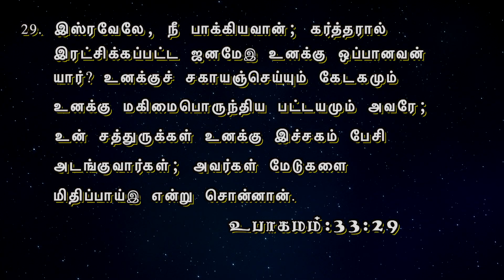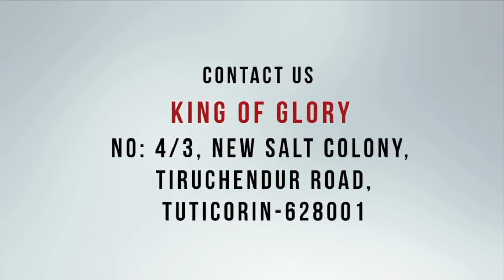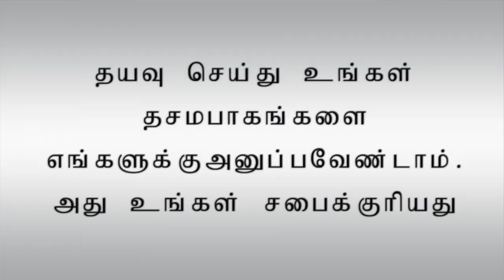கோபுரம் - 1 Tamil Christian Message